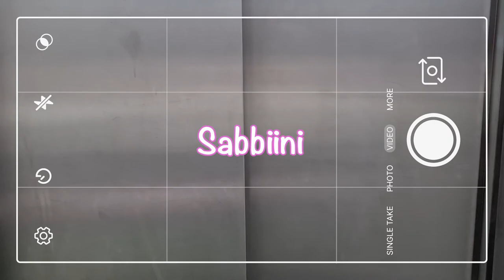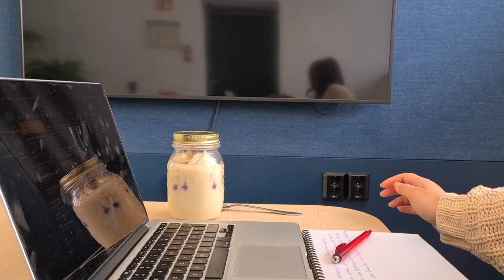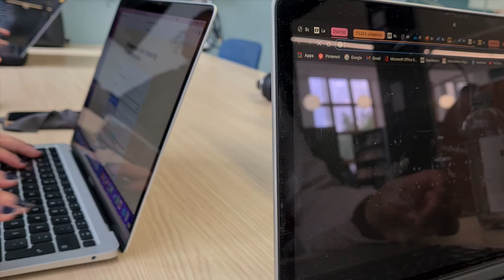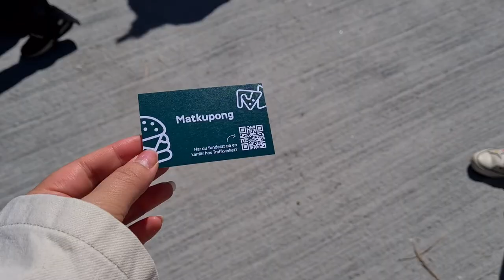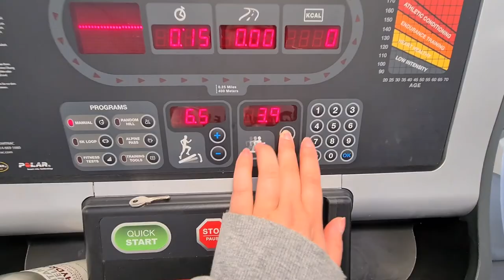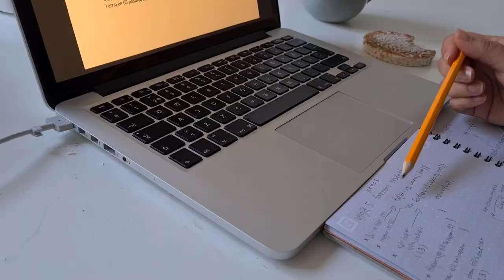A day in my life as a Uni student in Sweden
Hello! My name is Sabina and I'm from Sweden :) Follow along a day in my life, I am studying a bachelor in Interaction design on MDU.